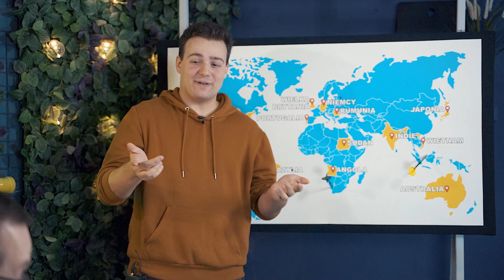Międzynarodowy Test Coca-Coli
Dzisiaj Ignacy i Mandzio postarają się odgadnąć z jakiego kraju pochodzi dana Coca-Cola. Siedem róznych napojów, a na mapie zaznaczonych aż dwanaście. Jak im pójdzie i który z chłopaków zna się bardziej na Coca-Colach? Przekonajmy się!

Prowadzący: Ignacy Łukowski i Łukasz Samoń
Producent: Tomasz Działowy
Kierownik produkcji: Hubert Oleksiak
Montaż: Szymon Wiktor
Scenografia: Aleksandra Adamczyk

Kierownik planu: Hubert Oleksiak
II kieronik produkcji: Adriana Gołgowska
Operatorzy: Marcin Dzikowski i Michał Mendel
Dźwięk: Mateusz Darski

Intro, animacje oraz interfejsy: Dawid Blachura i Szymon Wiktor
Research: Hubert Oleksiak
Fotosy: Michał Mendel